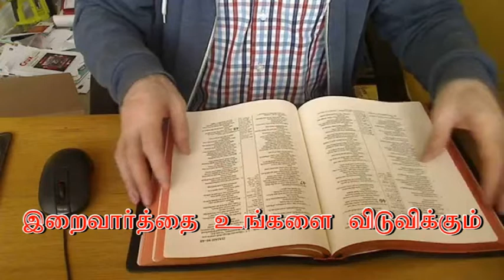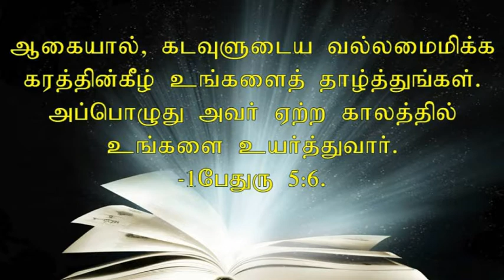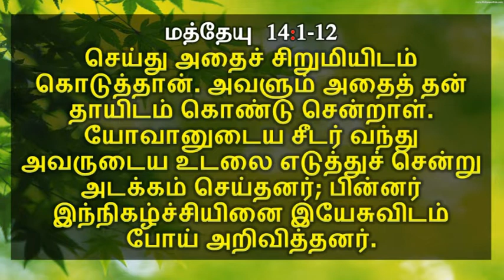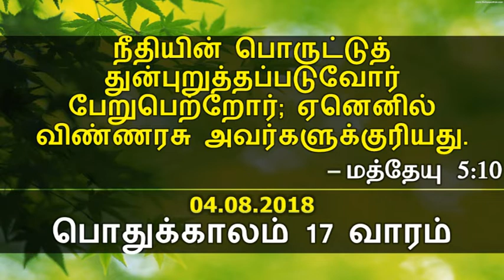T August 4, 2018- Bible reflection in Tamil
நீதியின் பொருட்டுத் துன்புறுத்தப்படுவோர் பேறுபெற்றோர்.
ஏனெனில் விண்ணரசு அவர்களுக்குரியது.
-மத்தேயு 5:10